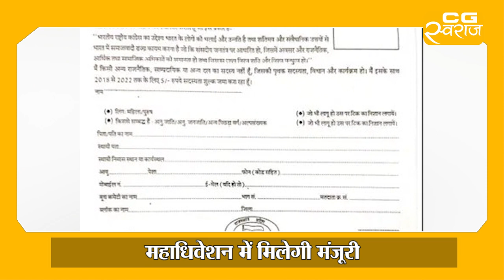कांग्रेस के संविधान में 6 बड़े संशोधन,कार्यसमिति में 50 फीसदी होगा महिलाओं और युवाओं का प्रतिनिधित्व